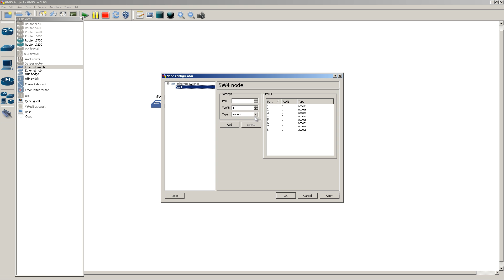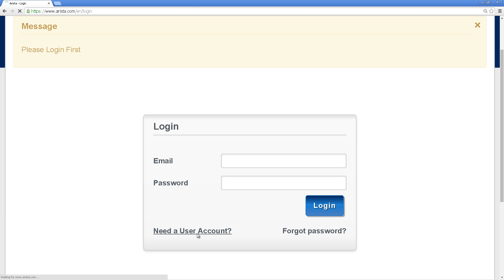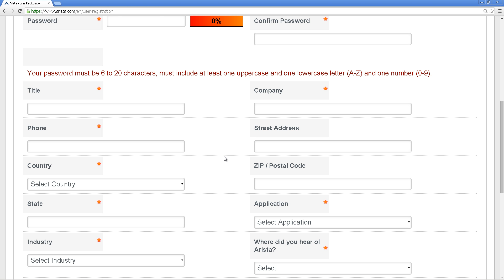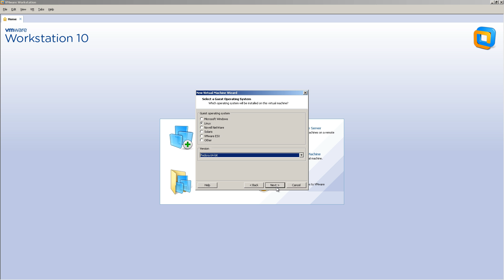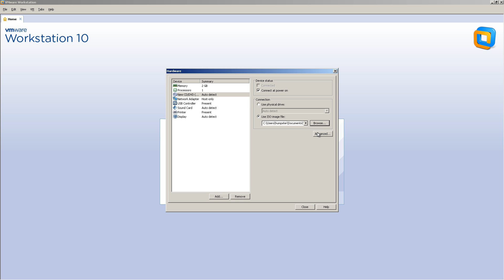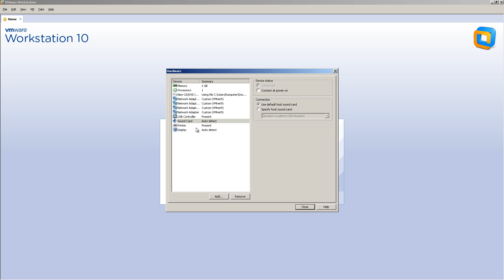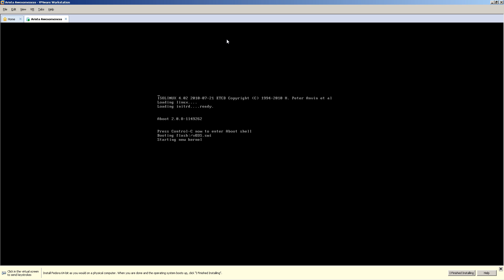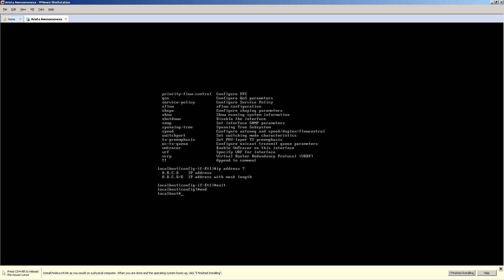Running Arista vEOS inside VMware Workstation